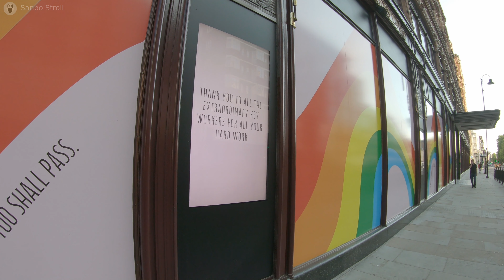4K London Walk - Harrods and Knightsbridge Neighbourhood (日本語サブタイトル）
Lockdown measures have been eased across England after more than seven weeks of restrictions.
There is no longer any limit to the amount of exercise, or "open-air recreation" (such as sunbathing) within England. I've decided to go for a walk in Knightsbridge area to see how the streets look like.

Filmed: Mid May 2020: Tuesday evening (24°C)

ROUTE TIMESTAMPS:
00:00 Hans Place
01:21 Pont Street
05:00 Walton Street
06:39 Walson Place
07:40 Hans Road
08:37 Hans Place
09:21 Herbert Crescent
10:06 Pavilion Road
10:45 Hens Crescent
13:38 Brompton Road
20:03 Knightsbridge
20:53 Serpentine Walk
21:48 South Carriage Drive

SIGHTS TIME STAMPS:
01:42 St Columba's Church of Scotland
05:37 St Saviours Church
07:29 Harrods (Hans Road side)
12:38 Harrods (Hans Crescent side)
13:07 Knightsbridge Underground Entrance
15:03 Harrods (Brompton road side - Main Entrance)
19:04 One Hyde Park (Residential and Retail Complex)
20:14 Harvey Nichols Department Store
21:52 Mandarin Oriental Hotel
22:36 Hyde Park

More videos around this area!

Equipment list:
📷 Camera: GoPro 7
📷 Gimbal: Hohem
📷 Audio Recorder: H1n
📷 Microphone: Roland Binaural Mic
📷 Memory Card: Sandisk Extreme

ロンドンを歩いている気分になる動画です。
新型コロナウイルスの影響でイギリスは3月23日からロックダウンになっていましたが、イングランドではロックダウンの規制が５月中旬に少し緩和されました。
一日一回まで許可されてた外での運動は何度でもして良いことになり、日向ぼっこもして良いようになりました。今回は百貨店ハロッズのあるナイツブリッジ地区を歩いていきます。

ルートマップは上のROUTE MAPリンクから見ることができます！

撮影：2020年5月中旬 火曜日夕方　(24°C)
毎週定期的に動画をアップロードしてます。